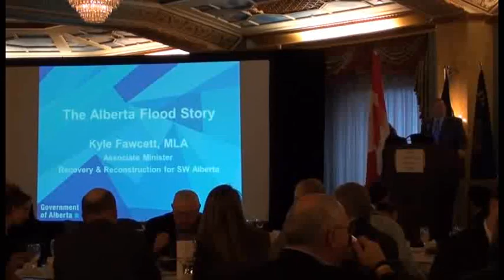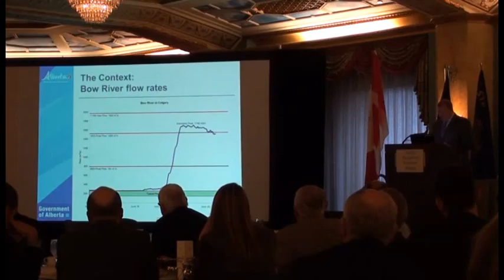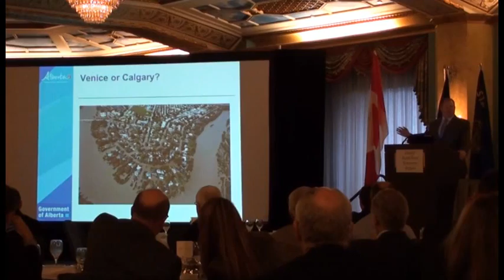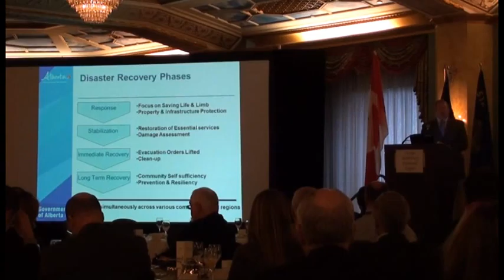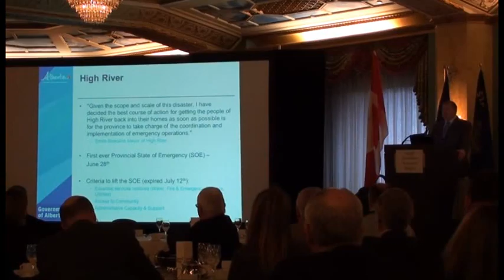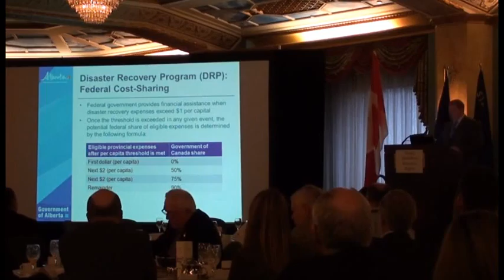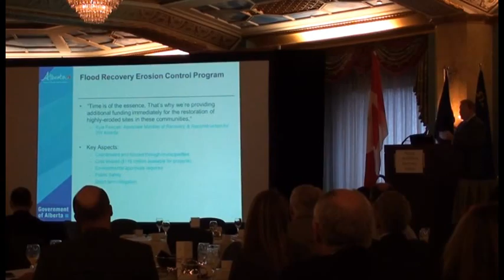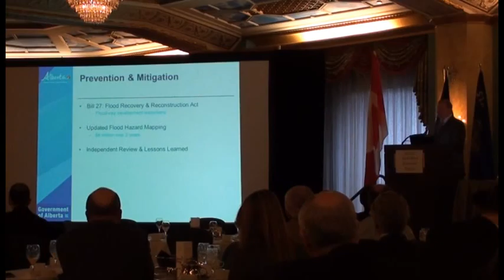Hon. Kyle Fawcett gave PNWER Flood Presentation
Hon. Kyle Fawcett is the Associate Minister for Recovery and Reconstruction for Southwest Alberta and the MLA for Calgary-Klein.